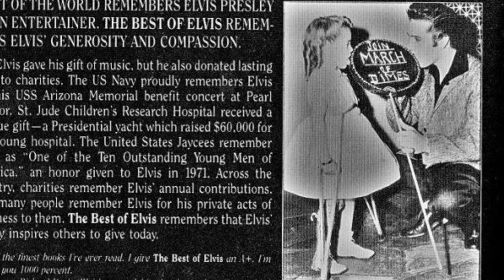IT'S NOW OR NEVER - Elvis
Elvis Preley Picture Slideshow Movie In HD."It's Now or Never" is a popular song recorded by Elvis Presley and published by Gladys Music, Elvis Presley's publishing company, in 1960. The melody of the song is adapted from the Italian standard, "'O Sole Mio", but the inspiration for it came from the song, "There's No Tomorrow", recorded by U.S. singer, Tony Martin, in 1949. The lyrics were written by Aaron Schroeder and Wally Gold.
In the late 1950s, while stationed in Germany with the U.S. Army, Presley heard Martin's recording. According to The New York Times, quoting from the 1986 book Behind The Hits, "he told the idea to his music publisher, Freddy Bienstock, who was visiting him in Germany...Mr. Bienstock, who many times found songwriters for Presley, returned to his New York office, where he found songwriters, Mr. [Aaron] Schroeder and Wally Gold, the only people in that day. The two wrote lyrics in half an hour. Selling more than 20 million records, the song became number one in countries all around and was Presley's best selling single ever...a song [they] finished in 20 minutes to a half hour was the biggest song of [their] career."[1]
In 1960, "It's Now or Never" was a number-one record in the U.S., spending five weeks at number one and the U.K., where it spent eight weeks at the top in 1960 and an additional week at number one in 2005 as a re-issue, and numerous other countries, selling in excess of 25 million copies worldwide, his biggest international single ever. Its British release was delayed for some time because of rights issues, allowing the song to build up massive advance orders and to enter the UK Singles Chart at number one, a very rare occurrence at the time. "It's Now or Never" peaked at number seven on the R&B charts [2].
Barry White heard this song in 1960 when he was in jail for stealing tires. The song had such an impact on White, that it convinced him to pursue a career in music. Sorry don't know what's happened to the sound since uploading to youtube but its now distorted as other videos of mine ?